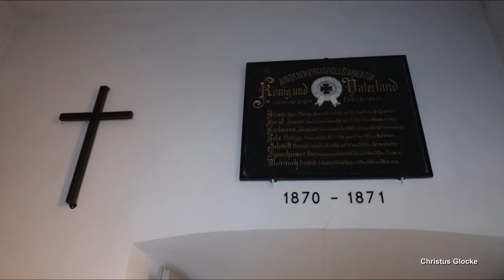Langenlonsheim, ev. Kirche, Vollgeläut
Präsentiert wird eine Außeneaufnahme des Plenums der evangelischen Pfarrkirche in Langenlonsheim.
Langenlonsheim ist eine Ortsgemeinde in Rheinhessen, befiindet sich wenige Kilometer nordöstlich von Bad Kreuznach und zählt ca. 4300 Einwohner.
Die im Ortszentrum gelegene, evangelische Pfarrkirche prägt zusammen mit der unweit gelegenen, katholischen Kirche das Ortsbild. Die Geschichte der Kirche geht bis ins Mittelalter zurück, der Bau wurde jedoch mehrmals zerstört und umgebaut. Ein Neubau erfolgte im Jahr 1588, als die Kirche nach der Reformation den Reformierten zugesprochen wurde. Von diesem Neubau ist heute nur noch der Chorraum und die Sakristei erhalten. Nach dem Dreißigjährigen Krieg wurde die Kirche ab 1658 als Simultankirche für die Katholiken und Protestanten genutzt. Im Jahre 1777 wurde die Kirche umgebaut, wobei das Kirchenschiff und der Turm erneuert wurden. Im Jahr 1868 wurde das Kirchenschiff um zwei Fensterachsen zur Hauptstraße hin vergrößert. Ebenfalls wurde im gleichen Jahr der heutige, neogotische Kirchturm errichtet. Seit 1905 gehört die Kirche wieder ausschließlich der evangelischen Gemeinde, da die Katholiken ihr eigenes Gotteshaus in Langenlonsheim errichteten.
Im Kirchturm befinden sich drei Stahlglocken, welche vom Bochumer Verein für Gussstahlfabrikation gegossen wurden. Bei den Glocken handelt es um Exemplare aus der Zwischenkriegszeit, welche in Septimrippe gegossen wurden.

GLOCKENDATEN:

Glocke 1: d', Bochumer Verein/Septimrippe 1920

Glocke 2: f', Bochumer Verein/Septimrippe 1920

Glocke 3: as', Bochumer Verein/Septimrippe 1920

Diese Aufnahme entstand zum Sonntagsgottesdienst um 9.30 Uhr. Geläutet wurde ab ca. 9.20 Uhr für etwa 9 Minuten.